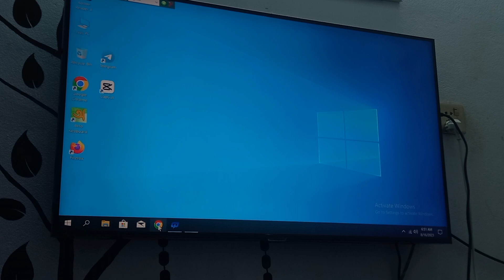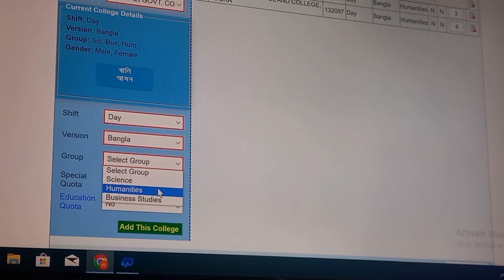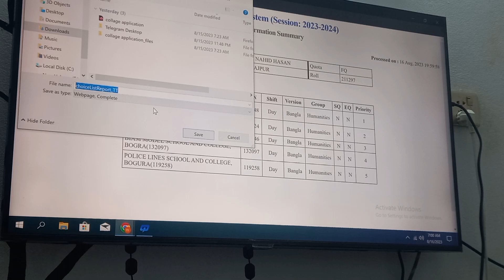একাদশ কলেজ ভর্তির আবেদন সংশোধন পদ্ধতি 2024 | XI Class Admission College Choice Correction 2025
আপনি যদি আমার কাছে কোন হেল্প বা কোন ইডিটিং করে নিতে চান তাহলে কমেন্ট করে আমাকে জানান বা ফেসবুকে নক দিন।

In my video I used my own voice and used background music from youtube library provided by youtube authority to make the video beautiful so if any mistake Then look apologetically..)

WARNING

Don't Download & Copy Anything From This Channel. Its a Cyber Crime. All Videos of this Channel is Copyrighted by Mahade Al Mostofa